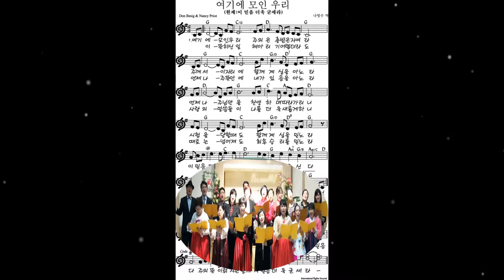여기에 모인 우리 (하나님의 군대 선교회 회원일동 /하나님의 군대 선교회 콘서트 / 하늘사랑교회 2014년 3월29일)